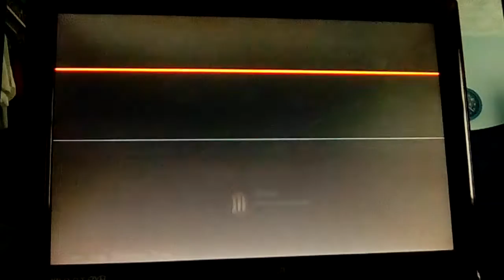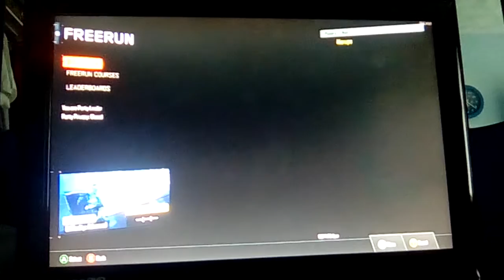First time smoking weed in school (GONE WRONG)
Hey guys Kieran here and today i bring u another story.